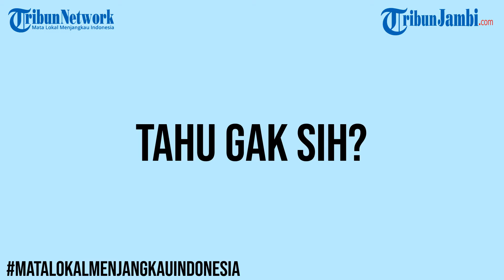Cara Menghilangkan Kutil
Tahu Gak Sih ?

Kutil adalah benjolan berupa jaringan kulit yang kasar saat disentuh.
Kutil biasanya muncul di sela-sela jari atau tangan. Kutil juga bisa berupa titik-titik hitam pembuluh darah kecil yang menggumpal.
Meski tidak sakit saat disentuh, tapi kutil yang berada di area terbuka dan mudah terlihat bisa mengganggu penampilan.